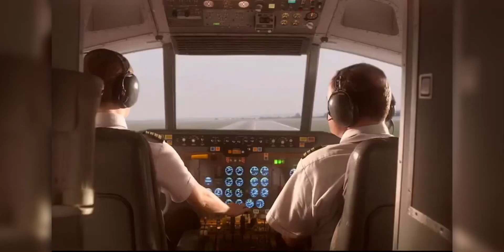When Lightning Strikes Ship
When Lightning Strikes Ship. One very interesting question i recently got on my videos is --- What really happens when lightning strikes a SHIP! That is an interesting question and in this video I precisely explain what can and what cannot go wrong when the lightning strikes a SHIP, Watch and Enjoy.

DRONE: MAVIC 2 ZOOM

LIGHTS: GODOX SOFT BOX AND STAND WITH LED LIGHT MOUNT

COMPUTER: MACBOOK PRO 15"2017

SOFTWARE: FINAL CUT PRO X

COMPOSITING SOFTWARE: APPLE MOTION